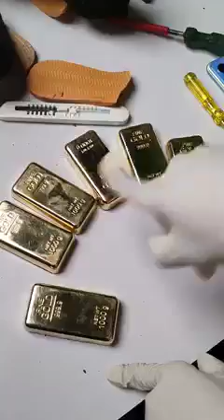Gold smuggling new techniques സ്വർണ്ണം കള്ള കടത്തുകാരുടെ പുതിയ പരീക്ഷണങ്ങൾ